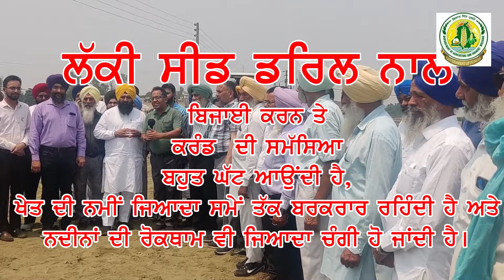Bahadar singh Hoshiarpur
ਝੋਨੇ ਦੀ ਸਿੱਧੀ ਬਿਜਾਈ ਖੇਤੀ ਮਾਹਿਰਾਂ ਦੀਆਂ ਸਿਫਾਰਸ਼ਾ ਅਨੁਸਾਰ ਹੀ ਕੀਤੀ ਜਾਵੇ